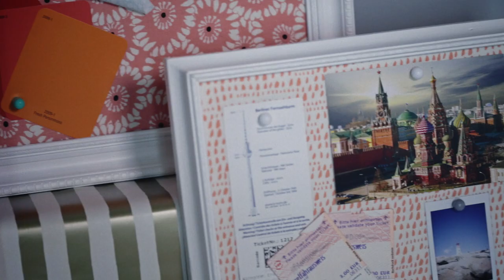Simply the best thing you can do with an old picture frame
Turn a shabby photo frame into a colourful cork pinboard, then get pinning.